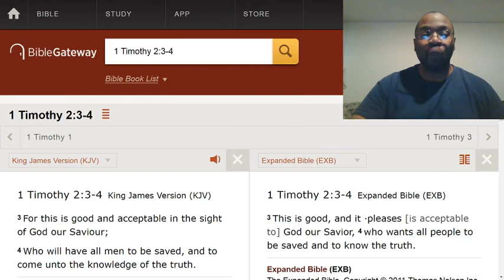Not knowing God's will for your life.